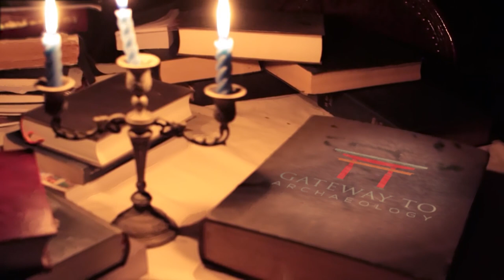Earliest Wireless in Bay Area: Bart Lee @ Bay Area Radio Museum, Alameda, CA.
From 1899 to the era of WWI, the San Francisco Bay Area was a pioneer in radio technology. The far west also offered some opportunities for patent infringement until RCA was formed after the first World War. The Bay Area Radio Museum has objects that date from this formative period.